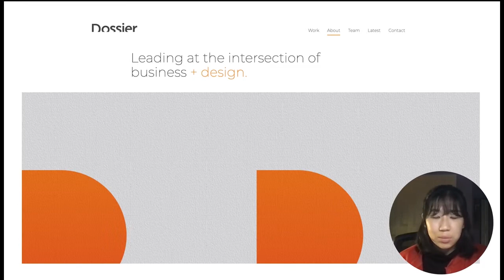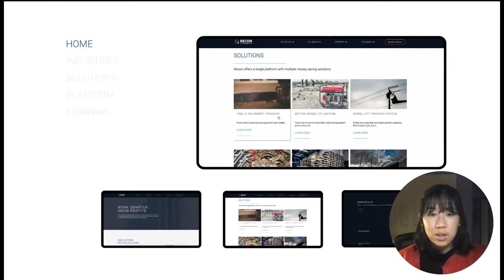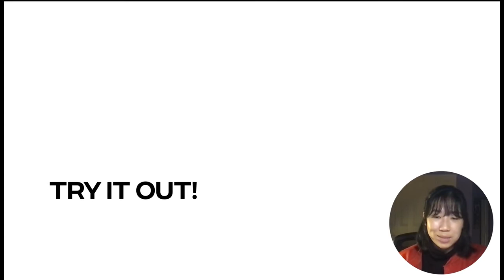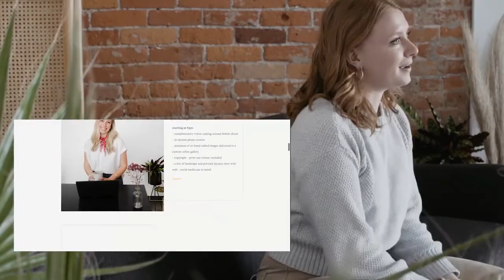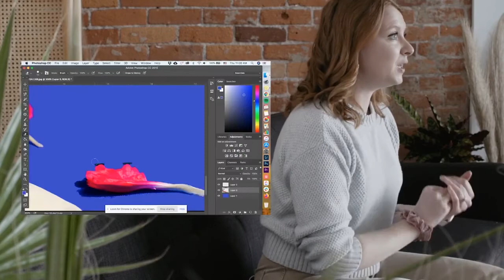GPHS Career and Technical Education Alumni